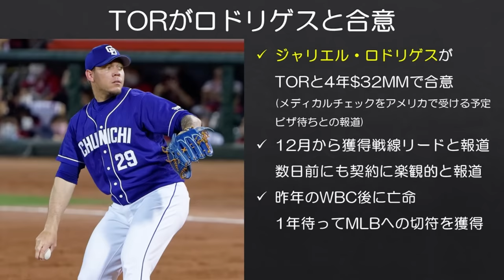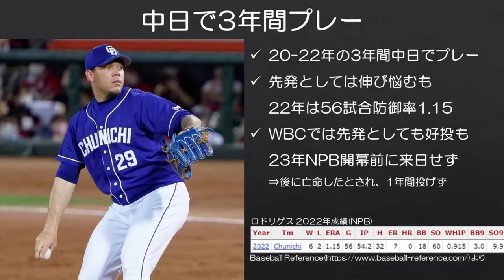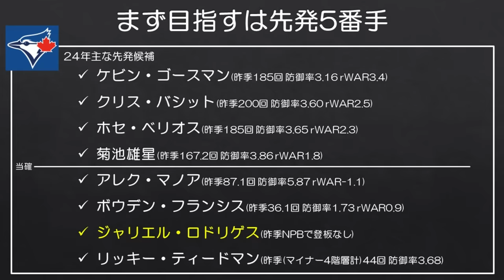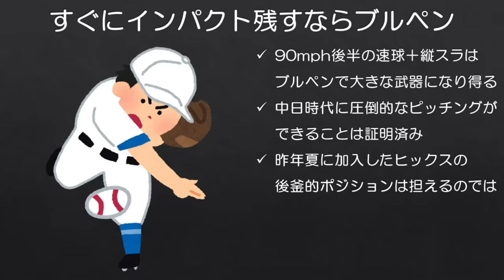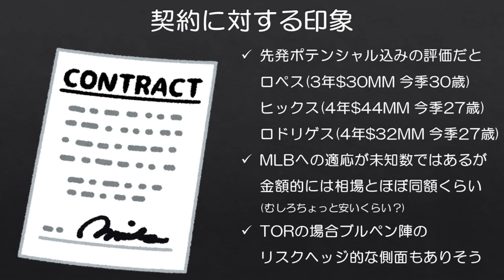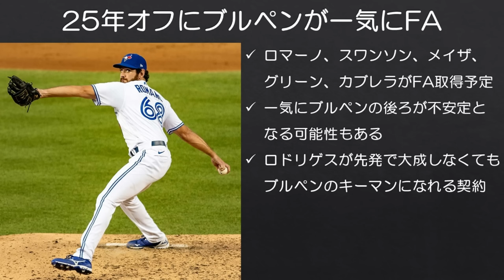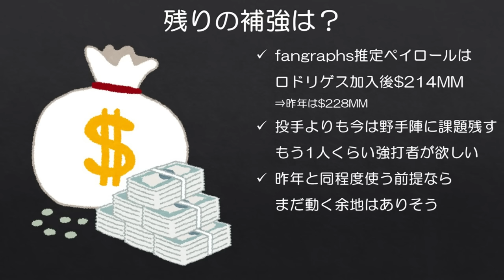【MLB】元中日ジャリエル・ロドリゲスがブルージェイズと契約へ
既に割とローテが揃っているブルージェイズがどう運用するのかは気になります。